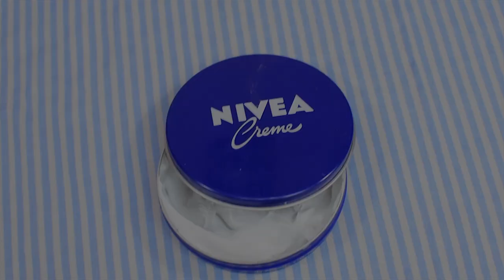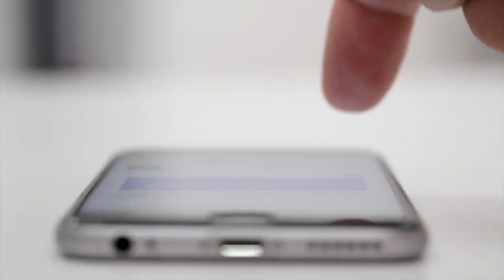Junta Vitamina E con Crema Nivea, dile a tus Amigas y te Agradecerán Siempre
La mezcla de Vitamina E con Crema Nivea es excelente, así que mira el vídeo hasta el final, no te arrepentirás

Todas las mujeres desean mantenerse jóvenes, libres de arrugas e imperfecciones y para lograr este propósito existen muchos tratamientos, el tratamiento que te enseñaré hoy es una a base de Vitamina E con Crema Nivea

✅Toda la información expuesta durante este vídeo tiene el único propósito de dar tips caseros para llevar un mejor estilo de vida con Salud y Bienestar; lo que buscamos es educar en lo referente a alternativas naturales de salud y belleza. La informacion presentada no pretende sustituir el consejo o diagnostico de un médico.